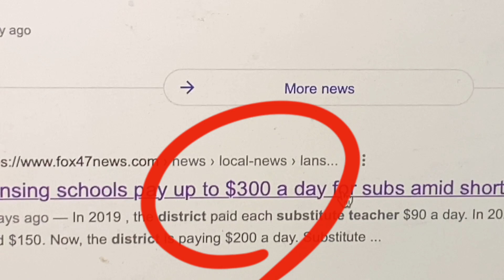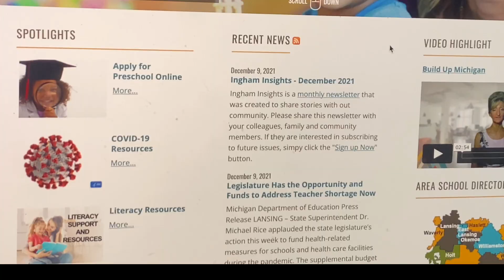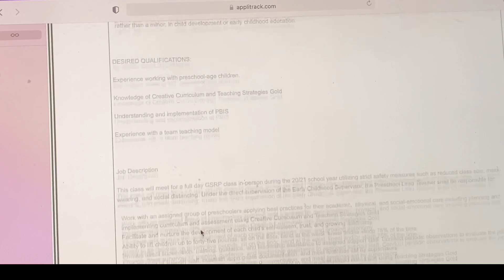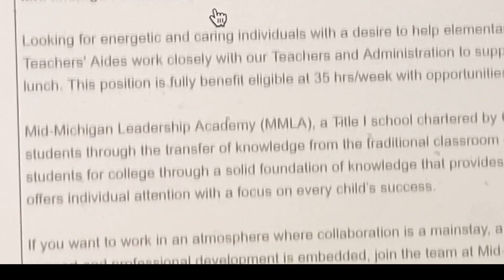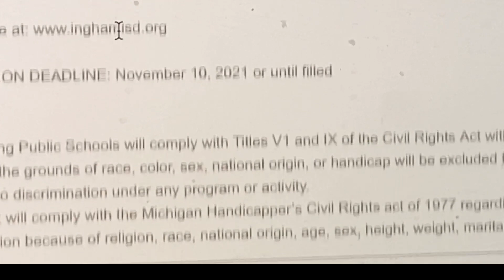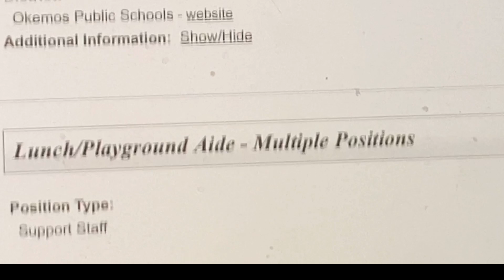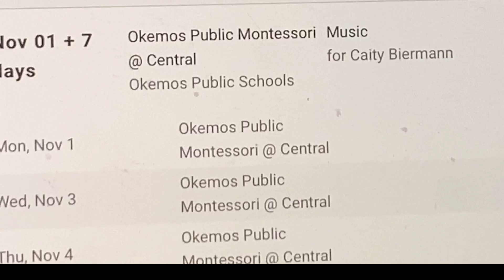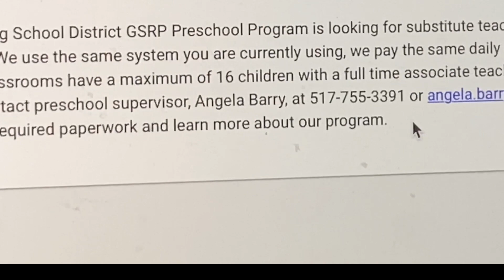미국교사부족/하루$300daily wage for substitute teacher기회를 놓치지마세요. 영어못해도 할수 있는 일 많은 미국학교/콩글리쉬 교사 노하우 보따리 대공개